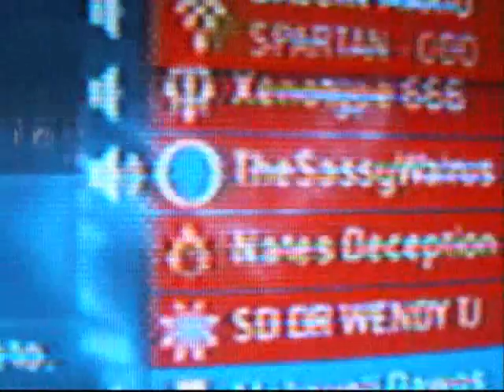Halo 3 God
Montage of The Halo 3 God getting 37 no scopes in a single game